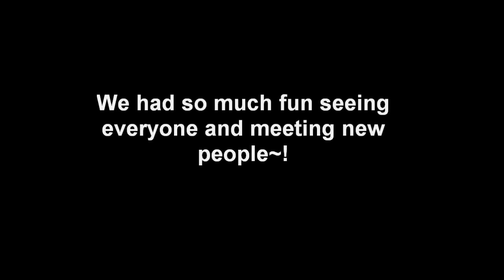Fanime 2011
So it's not even surprising now a days that we invade Fanime. This time around it was Blu, LolitaRose, Tsukiumi, and Coffeh. xD We've all done it for multiple years and the one who's hit it up the least is LolitaRose who's our resident baby who we love spoiling. Fanime was super interesting this year. Lots of insanely good things and bad things, LIKE BluAyu's camera getting killed during the con due to someone being a butterfingers. Heh.

Hence why there's not as much footage as previous years, and yes we're sad too because Coffeh's Sebastian made an appearance..and we had multiple Sebastian's during the day because we're whores like that rofl. That and Coffeh's LEN... So we really wanted to lots of video and photos. Gomen gomen!!

It was so much fun. Between meeting Yuya multiple times and meeting new and old friends alike. It was just a blast and while Blu  was on the sidelines this year-the rest of the members had AMAZING cosplays that they were debuting and have been debuting since March. Ya'll were amazing-it was fun doing shoots with them even in my makeshift stuff!

SO HERE IT IS..montage video! I wish we had thought about skits and what-not but we were literally running around EVERYWHERE..so ya'll are going to be geting small pieces of con footage. And until Blu's camera is fixedrepaired..things are going to be a little bit slow on this account. So please be patient!

We hope you enjoy this anyway!!!